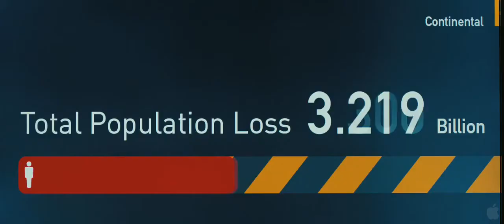World War Z - Official Trailer (2013)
A U.N. employee is racing against time and fate, as he travels the world trying to stop the outbreak of a deadly Zombie pandemic.
21 June 2013 (UK)
IMDb